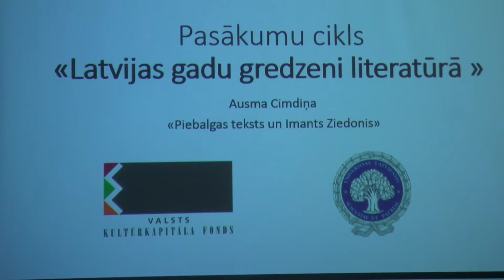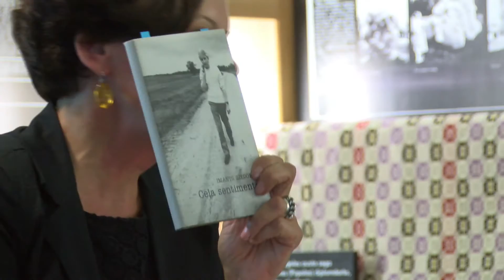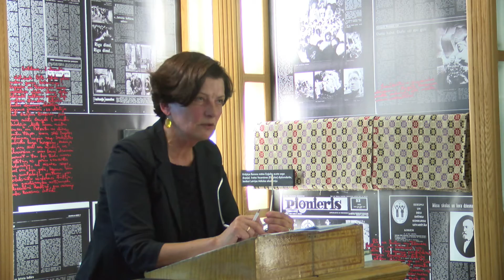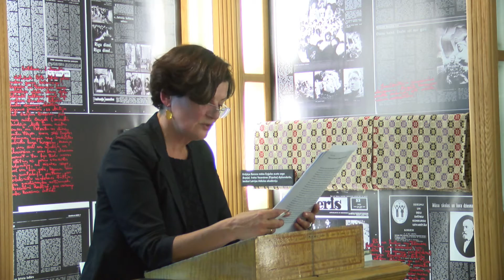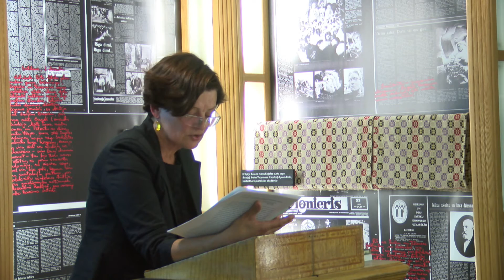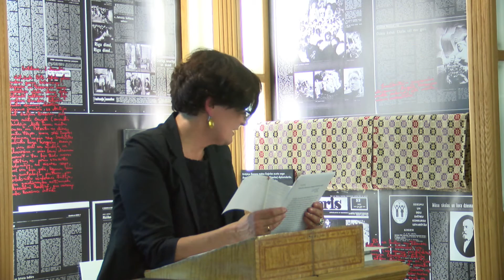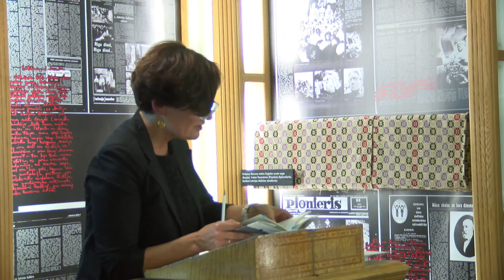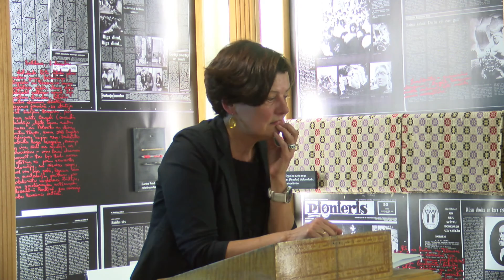Ausma Cimdiņa: Piebalgas teksts un Imants Ziedonis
Pasākumu cikla "Latvijas gadu gredzeni literatūrā" notika 2015. gada 13. oktobrī.